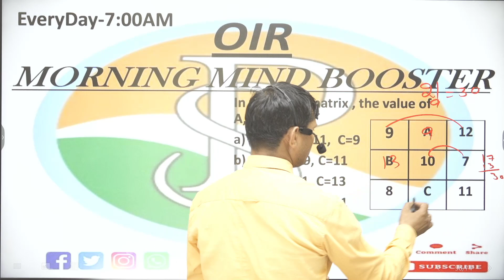9,A,12,B10,7,8,C,11 BY PRAVESH SIR A)A=13,B=11,C=9 B)A=13,B=9,C=11 C)A=9,B=11,C=13, D)A=9,B=13,C=11